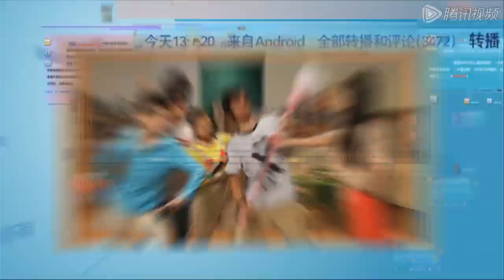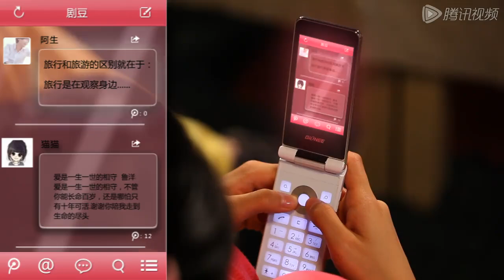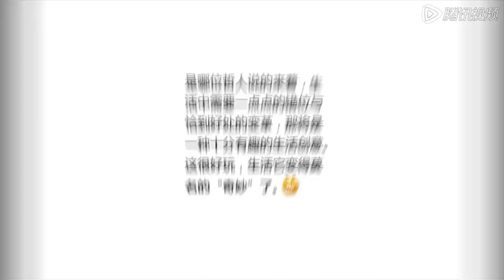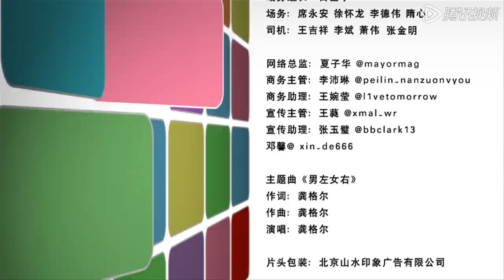最新都市熱播青春劇【男左女右】EP10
同住在一座大楼里的五个青年男女，尽管他们的公寓面对面，但他们彼此之间却并不相识，每个人不同的生活习惯和生活方式，使他们或宅在家里，过着足不出户的网络生活；或苦心经营自己的小事业，为能过上更好的生活而奔波。终于有一天，一次在微博上的“找猫”事件，让三个快乐的单身汉与两个彪悍的现代女青年相遇了，他们带着年轻人独有的热忱和发达的信息库也圆满的破获了这宗“宠物失踪案”。从此，两幢公寓，男左女右，此时此刻，正上演着一幕幕让人忍俊不禁的囧事，尴尬事、无厘头的荒唐事，而每一件事都能折射出当下年轻人最IN的生活方式。